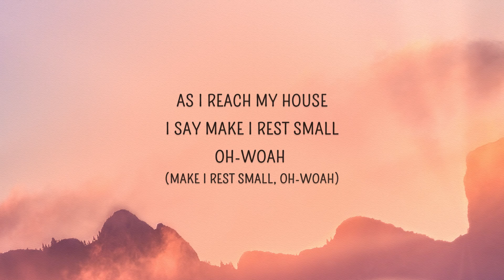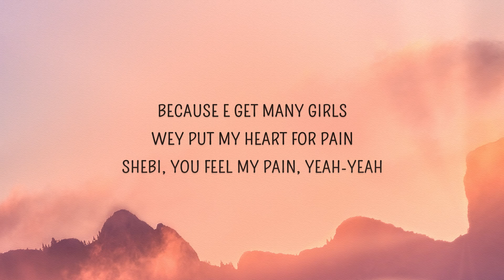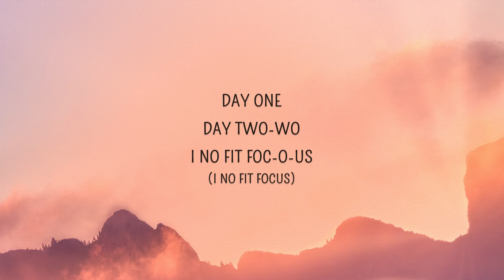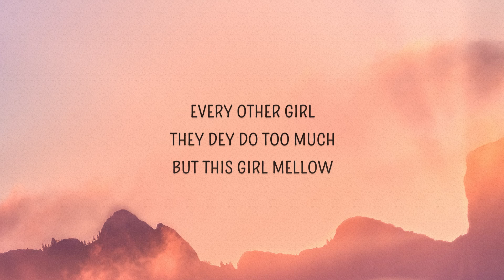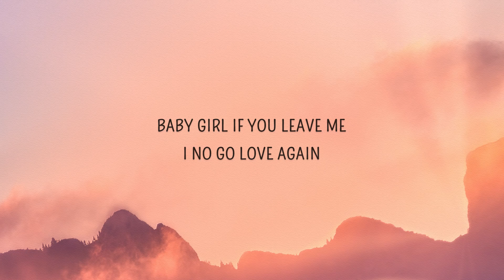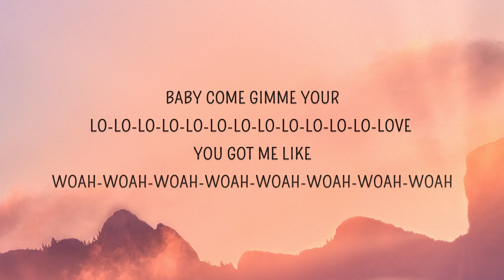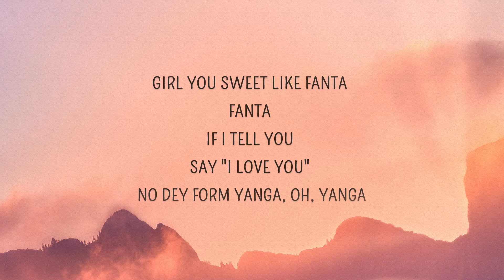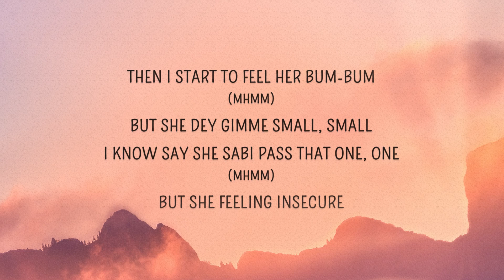[1 HOUR 🕐] Rema - Calm Down (Lyrics)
Calm Down by Rema with lyrics.

[Intro]
(Vibez)
Another banger